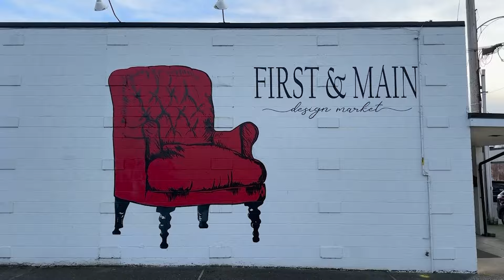Virtual tour of an Interior Design Showroom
Step into the world of design with our latest video – a captivating "Virtual Tour of an Interior Design Showroom"! 🛋🖼 Immerse yourself in the artistry and creativity of interior design as we take you on a journey through our stunning showroom.